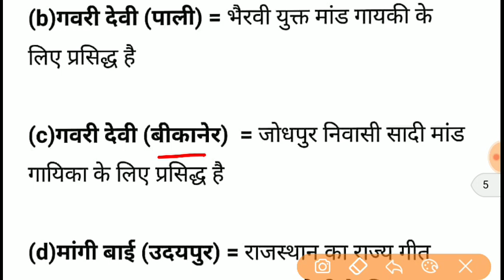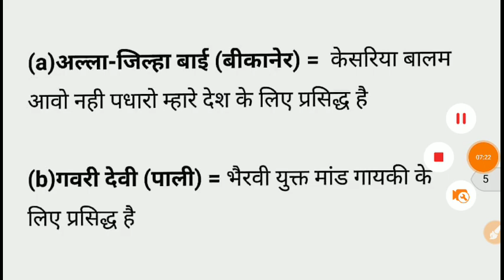Rpsc 2nd Grade Gk ::Rajasthan Current -2018 [ Volume - 3]✔️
Rpsc 2nd Grade का Subject wise Timetable घोषित ✔️
Rajasthan Current -2018 [ Volume - 2]✔️